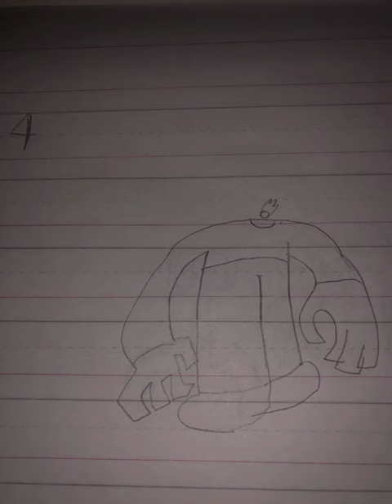Did I draw U?!!?!???!?!??🤯💀🗿🗿🗿🔥art